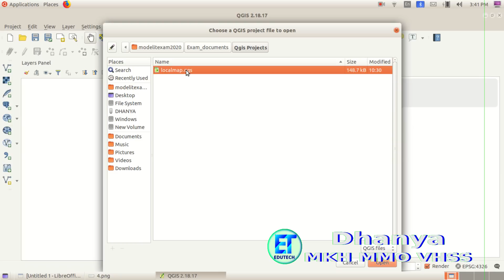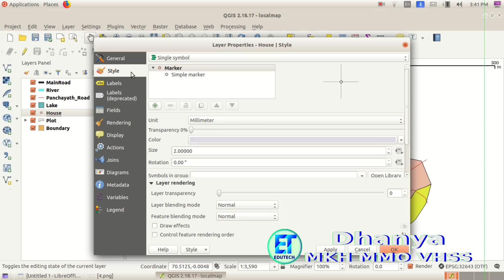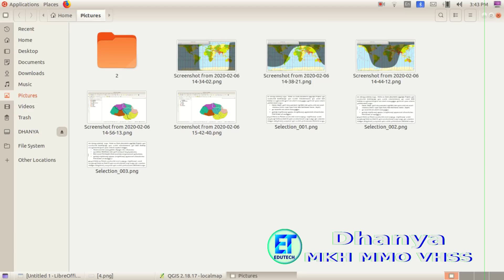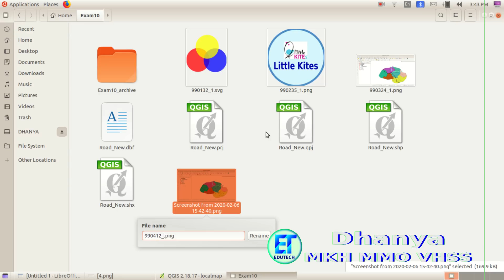SSLC Model IT Exam 2020 --QGIS2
IT Practical Questions 2020  Mal Medium